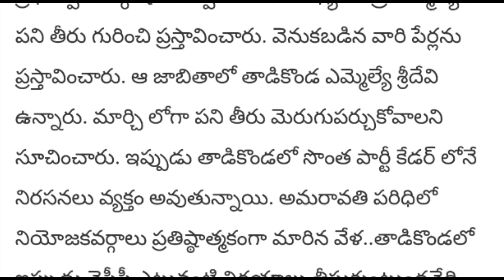Ycp Mla Not Happy with Party Decisions Joining Tdp Party